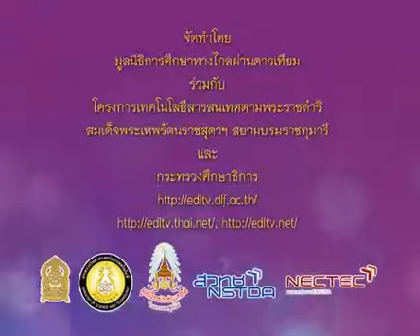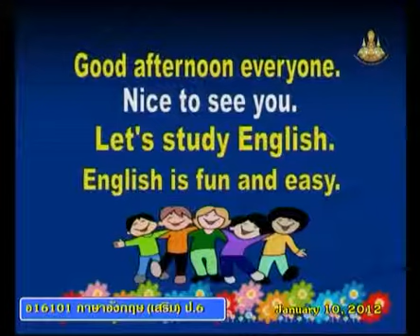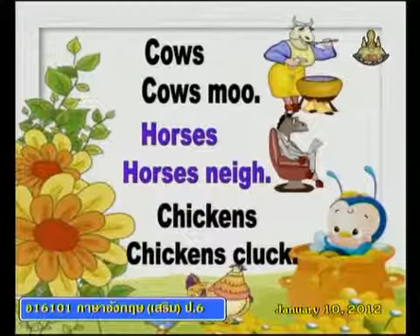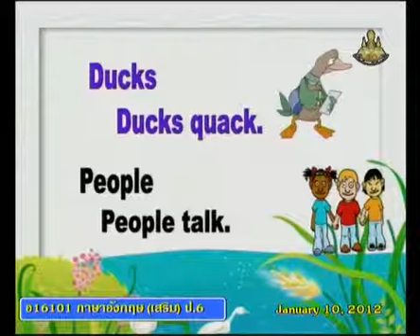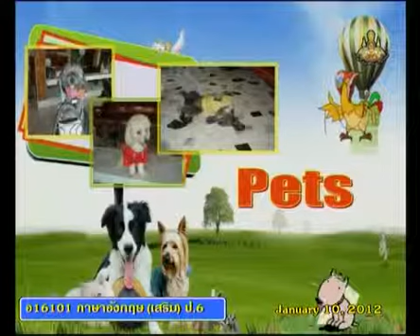282+engp6+dltv54p+550110+B+เสียงร้องของสัตว์+Animals Lives(ต่อ)+The Environment(2)+คาบที่6/8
282+engp6+dltv54p+550110+B+เสียงร้องของสัตว์+Animals Lives(ต่อ)+The Environment(2)+คาบที่6/8
ใบความรู้ Animals Lives+The Environment(2)(1หน้า)
ใบความรู้ Animals Lives+The Environment(2)(4หน้า)
25 November 2561+1527
kkkk
2 in the bank searching type "ประชุม แรงกสิกรณ์" or prachoom rangkasikorn
3 click left on the name "ประชุม แรงกสิกรณ์" or prachoom rangkasikorn
4 click on playlist ,choose playlist that you want to know and playload
6. If you see that there are useful, please share continute,sir.

1 เปิดเว็บ youtube.com
2 ที่ช่องค้นหาพิมพ์ ประชุม แรงกสิกรณ์ หรือ prachoom rangkasikorn
3 คลิกซ้ายบน  ประชุม แรงกสิกรณ์ หรือ prachoom rangkasikorn
4 ออบชั่น เพลย์ลิสต์ เลือกเพลย์ลิสต์ที่ท่านสนใจ และเพลย์โหลด
5 ขอบคุณที่ติดตามชมและให้ข้อติชม มีความสุขกับการเรียนรู้กันทั้ง บ้าน วัด โรงเรียน
6 ถ้าเห็นว่ามีประโยชน์ กรุณาแชร์ต่อไปครับ